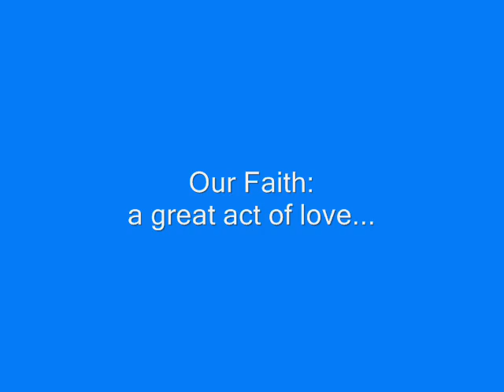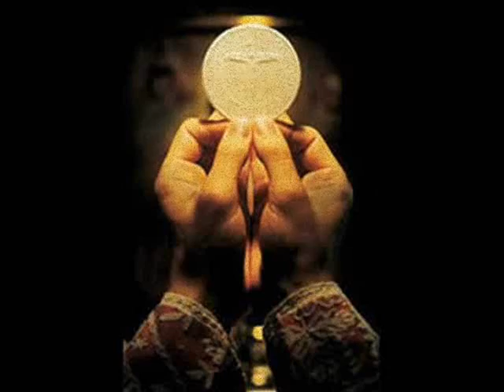A great act of love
allow the pictures to speak to you... jmdj ofmcap